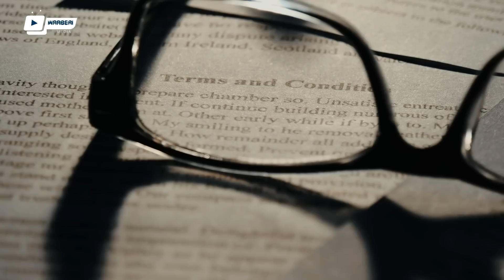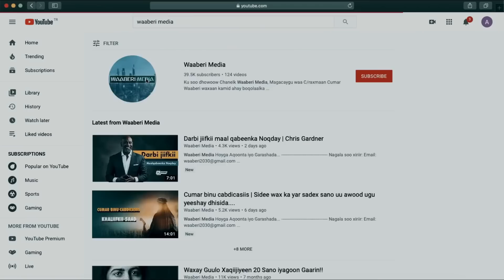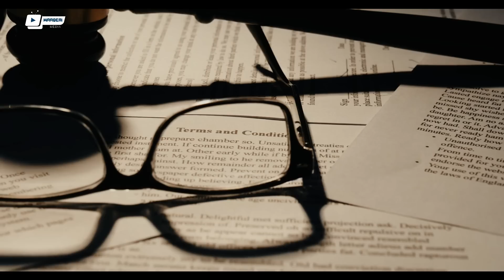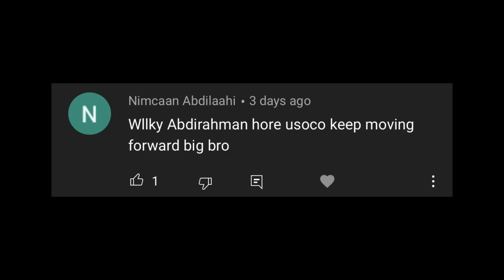Turkiga iyo Griiga | Sirta colaadeed ee labadan dal..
Waaberi Media Hoyga Aqoonta iyo Garashada...